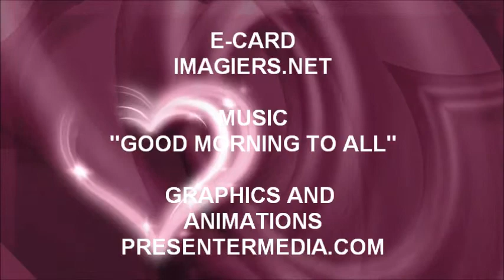JOYEUX ANNIVERSAIRE SARI !!!